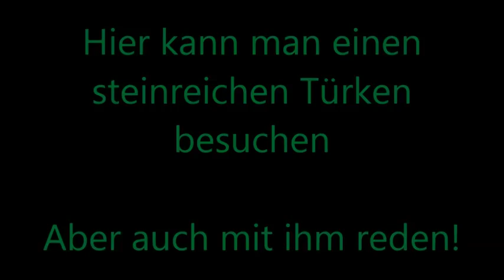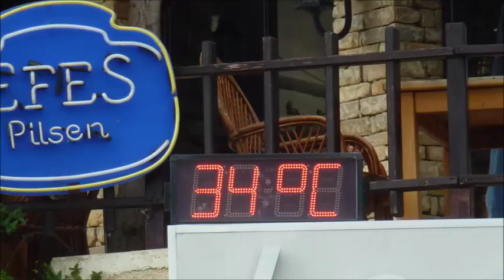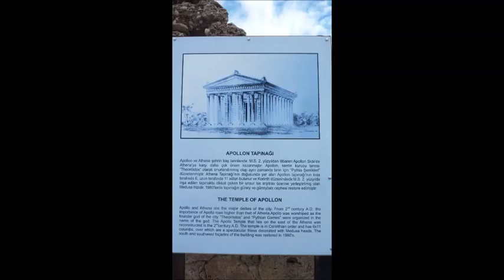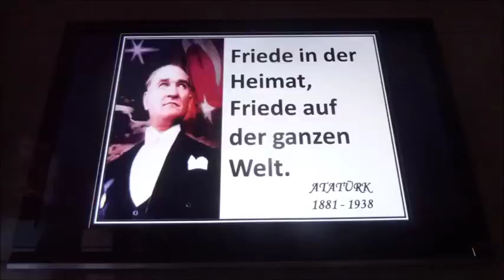Türkei * Side an der Türkischen Riviera * der steinreiche Türke *08. - 30.11.2012